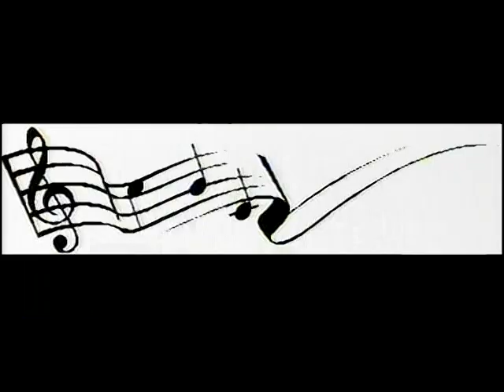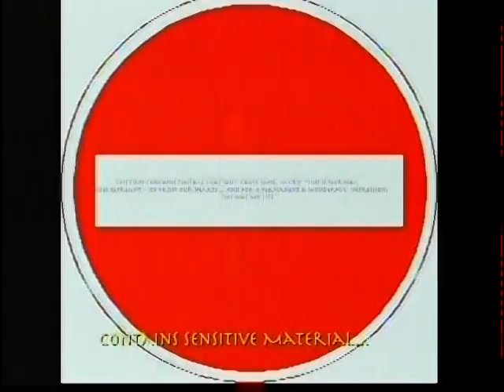VideoAlbum IV: by TerryFogerty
My Graduation June1996, Once in a lifetime life happens.. and it's captured, held onto for years and years, recorded, played, edited, and  best of all PRESERVED FOR LIFE. -Terry J Fogerty